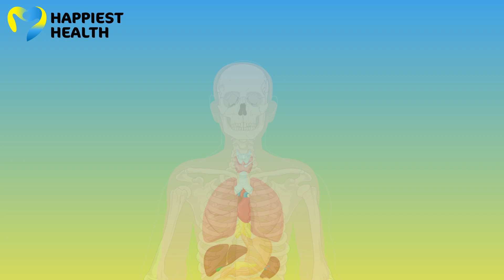Vitamin A - all you need to know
Vitamin A is essential for maintaining eye health. Watch this Happiest Health video to know more about the benefits, diets and what excess consumption could do.

Content: Mayank Kumar
Editing: Samden Lama